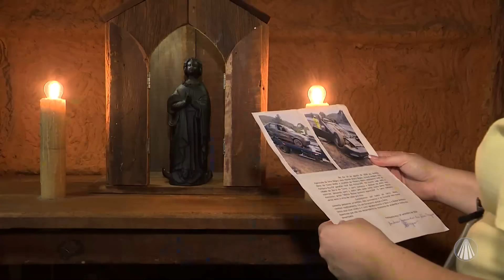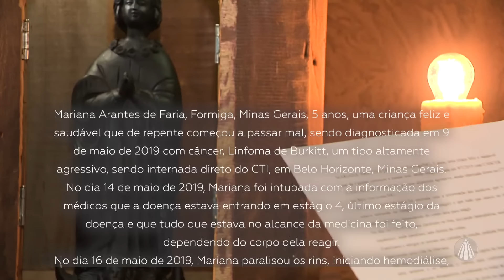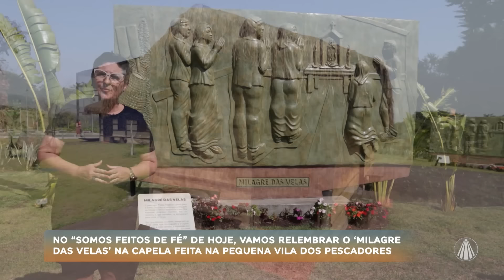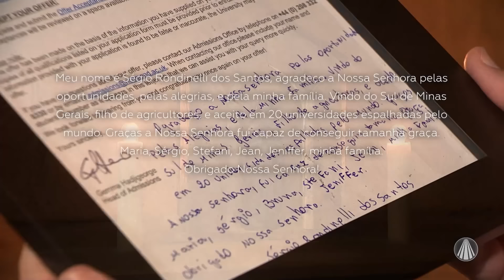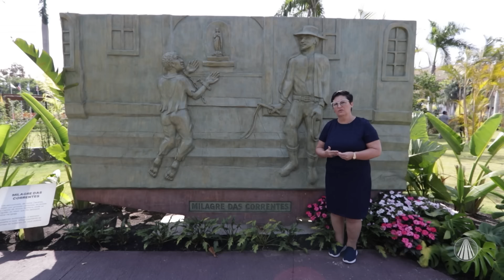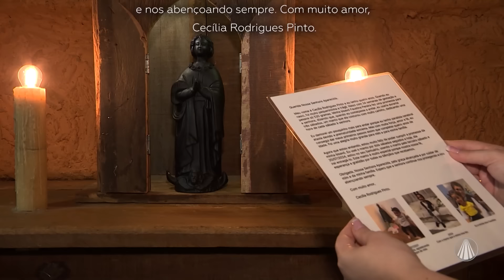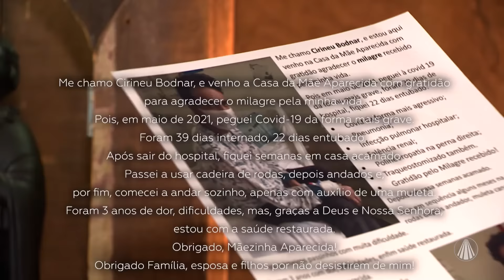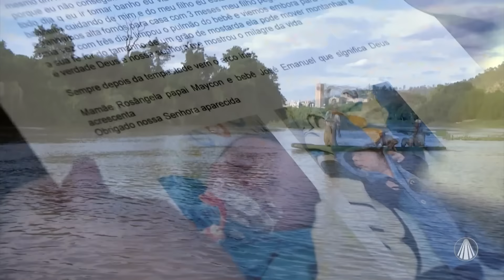Somos Feitos de Fé - Os milagres pela intercessão da PADROEIRA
Relembre os milagres pela intercessão de Nossa Senhora Aparecida e as emocionantes histórias de fé que transformaram vidas. Venha se inspirar com essas maravilhas que nos conectam ao sagrado.

TV APARECIDA
É bom estar onde a Mãe está!